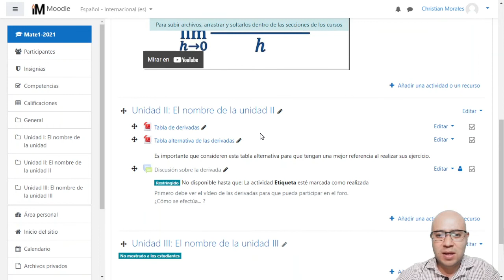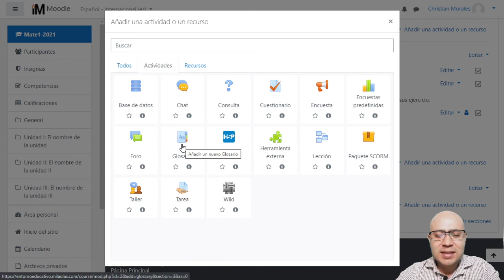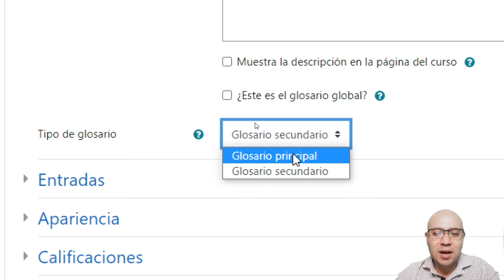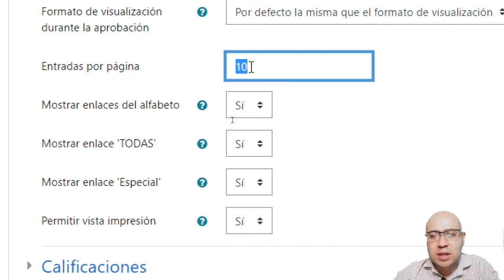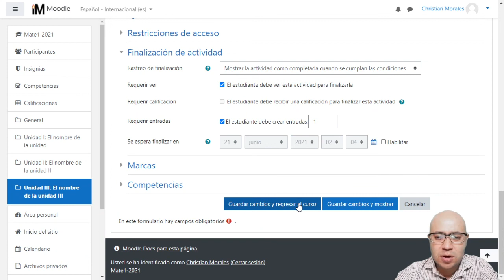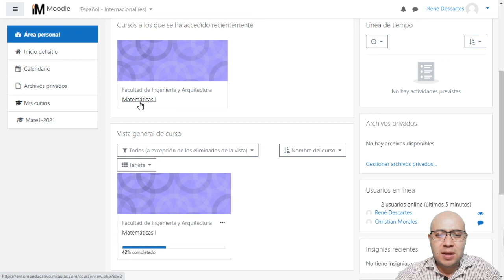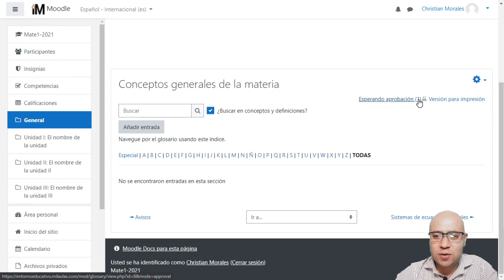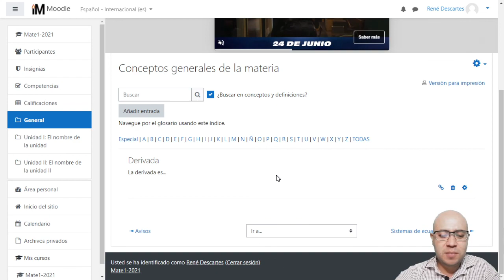Agregar la actividad Glosario en un curso de Moodle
💰 DONACIONES EN CRIPTOMONEDAS:
💲 BTC, por red nativa de Bitcoin:
3NqQJbJhkVVYfmVm1qCEAoKfXde5AHXBh6

💲 USDT (ERC20)
0xd5AAAB0B74DC6b063606aaC3D34990461B7BF552

💲 ETH (ERC20):
0xd5AAAB0B74DC6b063606aaC3D34990461B7BF552

💲 LTC, por red nativa de Litecoin:
MGcqkLWmognjSZikgDgMTPvGjAmKJKkXdx

💲 ADA, por red nativa de Cardano:
addr1q9rjfvvz2uma4hh4fx8w0j0ehwyk4rsyxjpfujulamajfhj053hyrgg3rjqkegp33r0wsdz9e5askt744dapsdncxcqs5mll5a

💲 MATIC, por red de Polygon:
0xd5aaab0b74dc6b063606aac3d34990461b7bf552